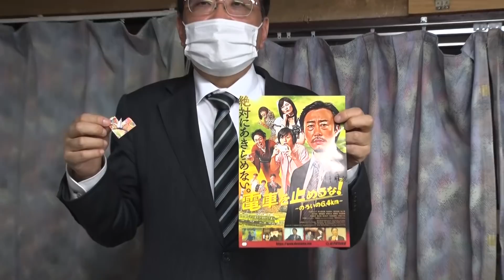やばい【Xmasイベントにお客樣が来ない件】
この概要欄を見てくださった方、感謝感謝です。
そのまま車で来てください😭

⚠️⚠️⚠️袖山旅客係はいません⚠️⚠️⚠️

この日しか体験できないスペシャルな内容☺️
銚子電鉄から皆さまへ細やかなプレゼントもございます🐼

トークショー（銚子電鉄代表 竹本、赤井監督、主演コウガシノブ）、
豪華景品が当たる抽選会、銚子電鉄代表竹本と車掌袖山制作 スペシャルXmasプレゼント、
販売コーナー（銚電Xmasスペシャル 1,000円セットなど）